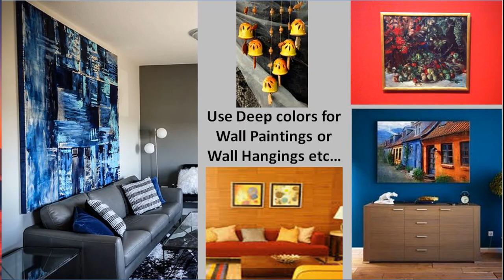सर्दियों में अपने घर को कैसे सजाएं? Home Decor Tips for Winter by Anita Kharkhodi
Hi
Do you want to know, in Winter how one can feel comfortable and cozy at their home... In this video, we're providing winter Home Decor tips. You are going to know, how artificial lighting can make your rooms comfortable in winter. Adding rugs and Carpets will create a difference. Your furnishing and colors used are important. Do not under estimate your accessories, they'll help you to create a winter friendly aura for your home decor and lot more.
Please do not miss the extra bonus tips, which are available at the last of the video. So this video would be worth watching and be there till the end... Thanks

Category

सर्दियों में अपने घर को कैसे सजाएं? winter home decor, winter decor, Warm colors, Winter, winter home decor ideas, Artificial light, Fairy lights, Candles, Light strands, accessories, Right furnishing, Carpet and rugs, Terracotta tiles, Hardwood